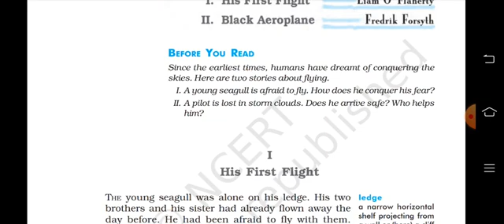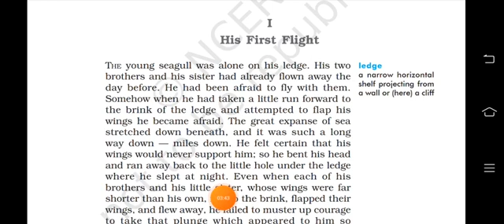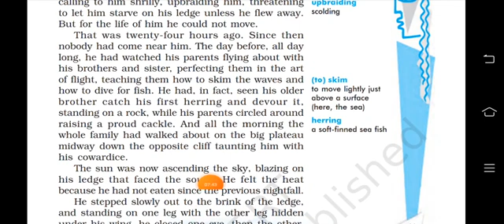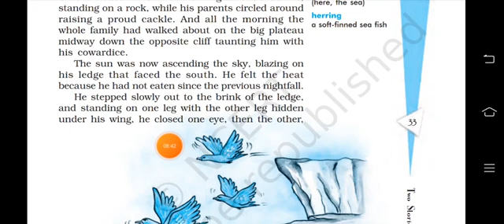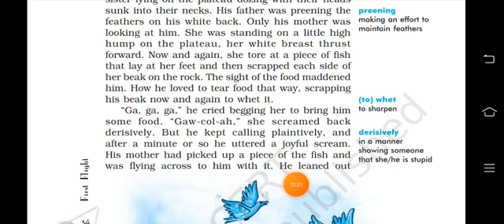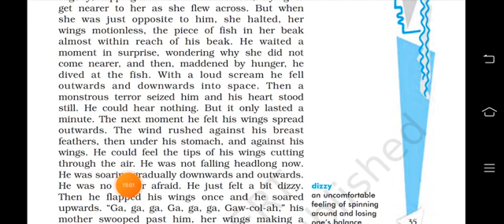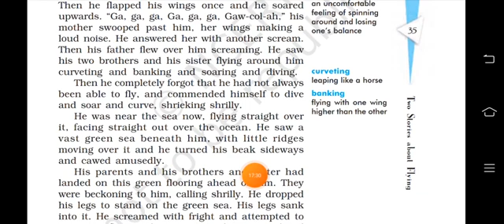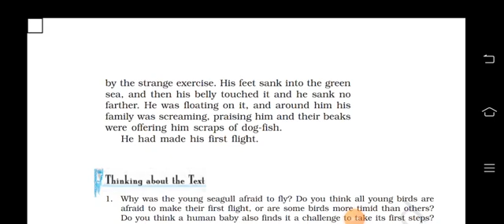10th English lesson 3